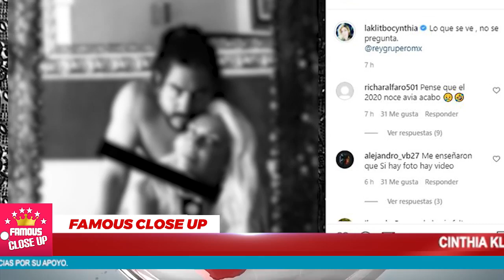💥😍 Cynthia Klitbo y Rey Grupero 𝗠𝘂𝘆 𝗘𝗺𝗼𝗰𝗶𝗼𝗻𝗮𝗱𝗼𝘀 por esta 𝗙𝗲𝗹𝗶𝘇 𝗡𝗼𝘁𝗶𝗰𝗶𝗮 𝗛𝗼𝘆 🤩🥰